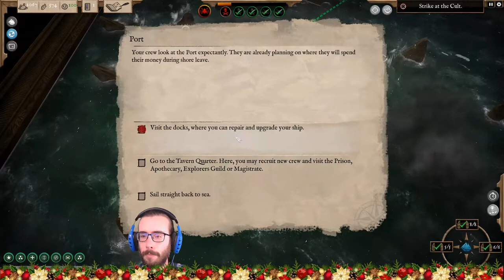Scacciamo il culto - Abandon Ship ita 23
Questa è una vera liberazione, altro che pirati!